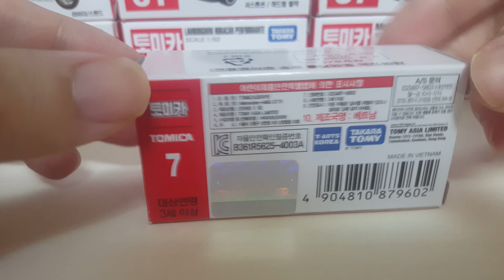토미카 벤츠 トミカ No.7 メルセデス-AMG GT R [토미카 TOMICA] 7 Mercedes-AMG GT R